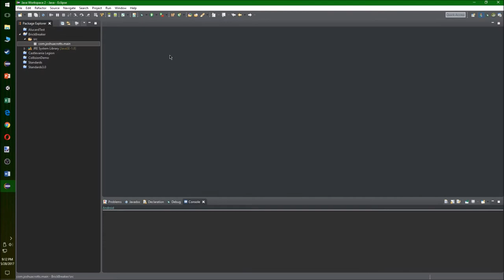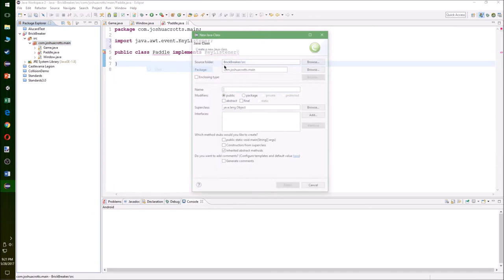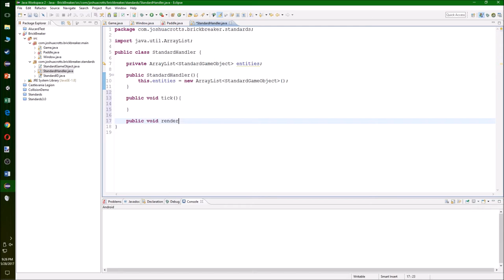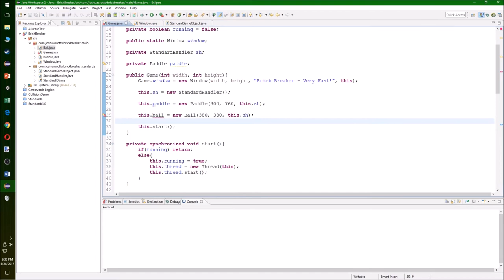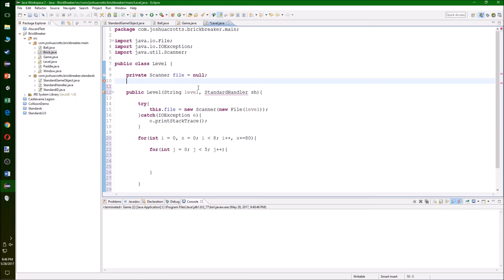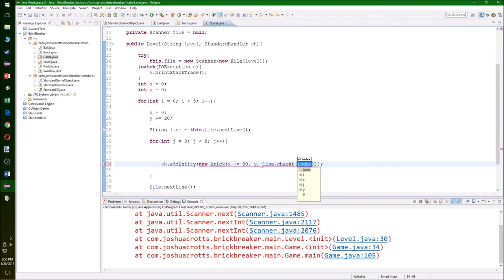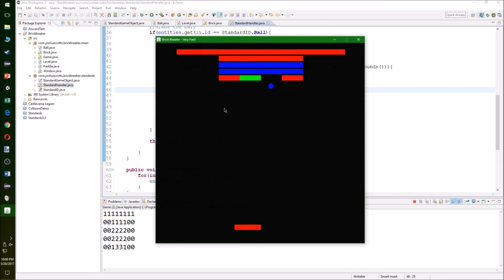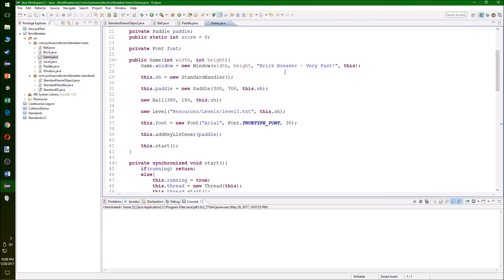Programming Brick Breaker in Java in Under An Hour!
This is a clone of the old arcade Brick Breaker game, or Breakout. This is not of the level that anyone should consider this done, but it is a rushed game that I made in under an hour to simply see if I could do it. If you want a much, much better Breakout game, check out my AP Computer Science Principles Performance Task Breakout project. Nonetheless, I did enjoy making this! The source code is below.